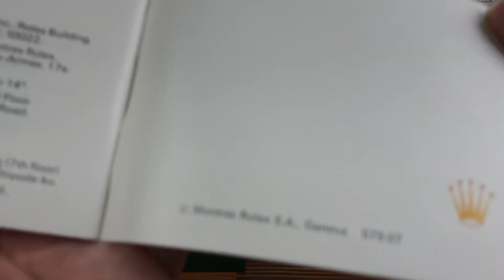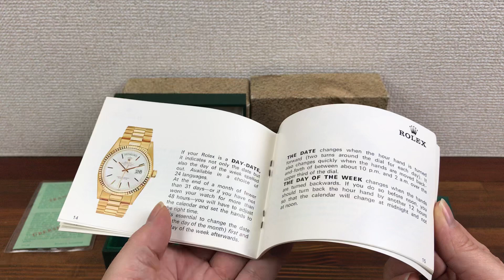Rolex Vintage 6917 Watch Box + Booklet, Pouch , Tag & Cert 1977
Rolex Vintage 6917 Watch Box + Booklet, Pouch, Tag & Certificate Paper 1977

Montres Rolex S.A. Geneve Switzerland 11.00.2

CONDITION: Used Good Condition

DESCRIPTION:  Used Good Condition